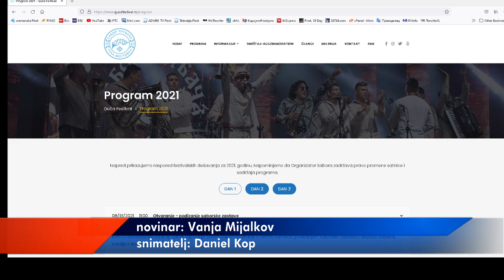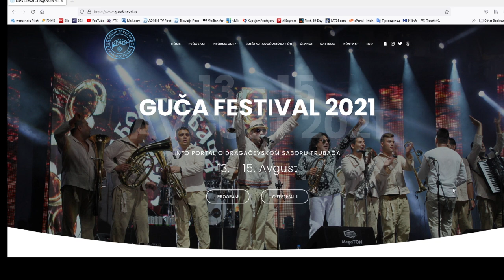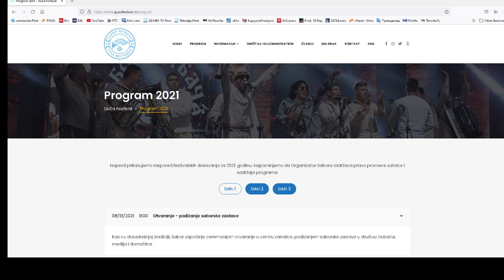ORKESTAR SAŠE PAVLOVIĆA PO 6 PUT NA GUČI